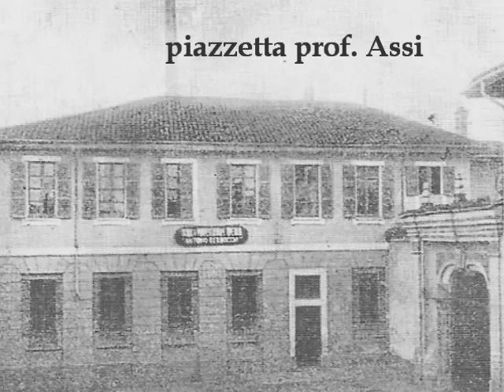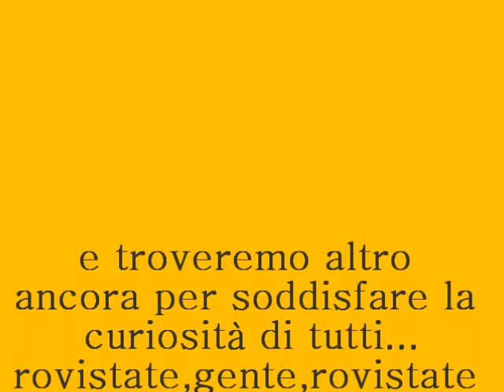soleado legnanese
immagini della vecchia Legnano comparate e non